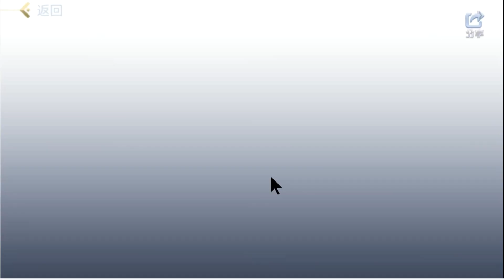英雄杀天竺任桓之一闯关攻略，通关布阵技巧，零复活推图过关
▶︎ 可以用PM存取款的外汇交易平台(免费注册)：
▶︎ 做视频工具，免费，自动10分钟做好爆款视频：
功能强大易于使用，轻松成为涂鸦视频高手。简单好用的手绘视频软件。

数学系列节目：奥林匹克数学，趣味数学，数学魔术，数学游戏，数学竞赛，数学经典，数学赚钱，数学玩具，智力玩具，等等。
代码系列节目：代码自动化，代码Python，代码Delphi，程序演示，代码编程，等等。
赚钱系列节目：Youtube赚钱，网赚，投资赚钱，软件使用，游戏，等等。
频道：@Oziter茅
本期节目讲：